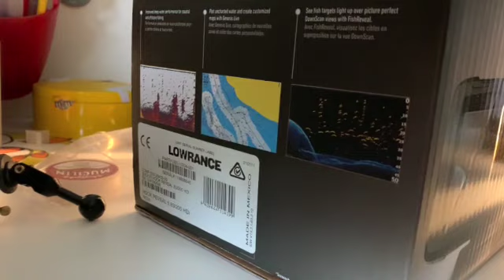Mitt första ekolod "Part 1" (UNBOXING)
i denna video unboxar jag mitt första ekolod! som jag har sparat till länge... och lite tillbehör till den också